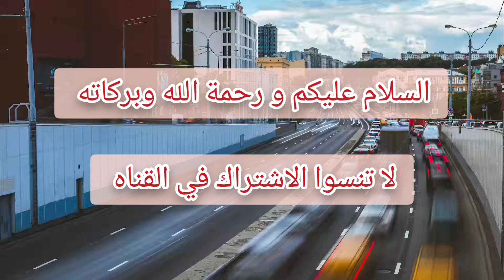لو فعلت شئ جديد كيف أعرف أنه بدعه أم سنه حسنه ؟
فتاوى_الشيخ_مصطفى_العدوى يجب قبل أن تفعل أى شئ تعرضه على دينك هل موافق للكتاب و السنه أم لا هل هو بدعه أم لا